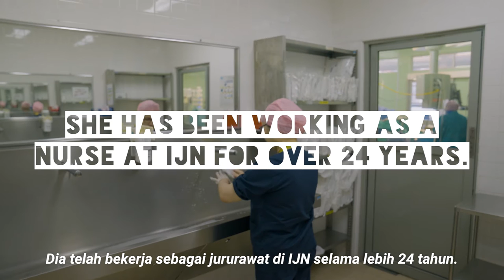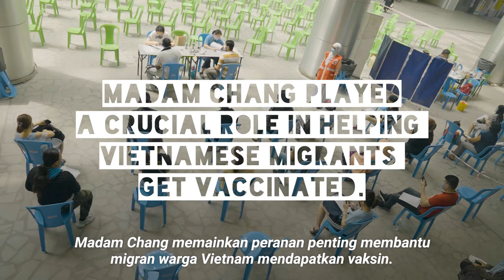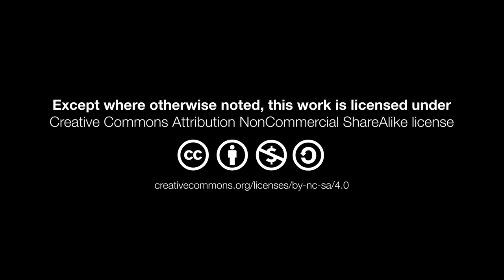The nurse who became famous after the vaccination drives | Gotong Royong Cucuk Vaksin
After the vaccination program, Madam Chang found herself "very famous". Born in Vietnam, Madam Chang has been working in Malaysia since 1993 as a nurse. Empathising with challenges faced by the Vietnamese community in Malaysia during the pandemic, she used her strong network to get them vaccinated.

Let's make her, and all the other unsung heroes who helped Malaysia overcome the Covid-19 pandemic, more famous!

Watch and SHARE the full documentary of Malaysia's vaccine heroes, who helped make vaccines accessible to migrants and refugees